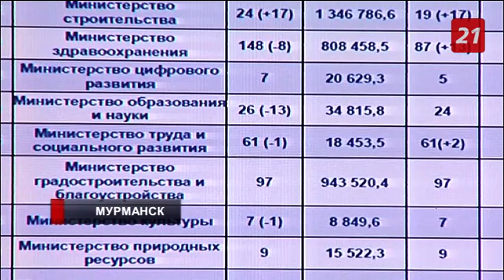Андрей Чибис призвал северян оставаться дома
Чтобы минимизировать распространение коронавируса в Мурманской области принимаются особые меры.